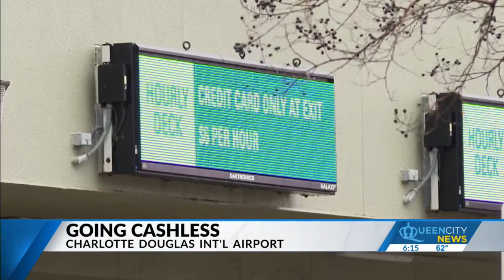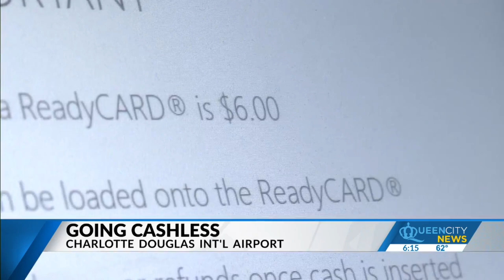Cash no more at CLT Airport parking decks, lots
Starting Wednesday, Charlotte Douglas International Airport customers using parking decks or lots can no longer pay with cash. The airport says it is making the change to continue modernizing its parking operations.